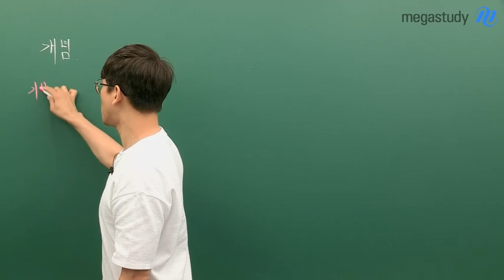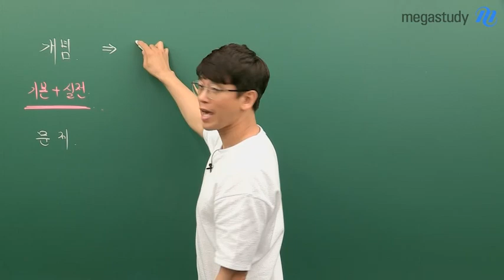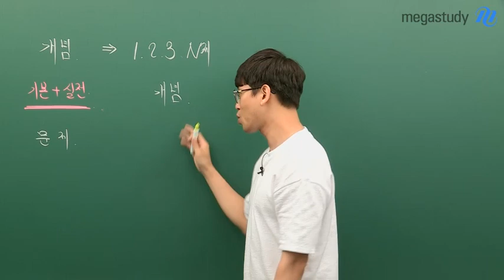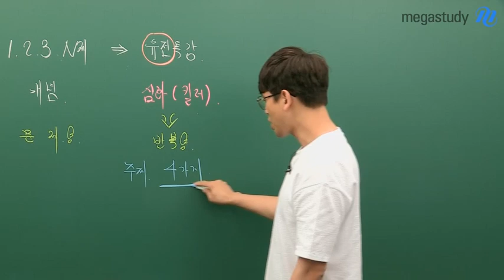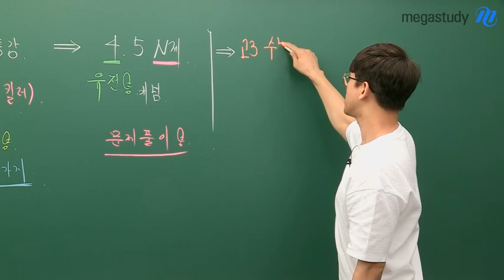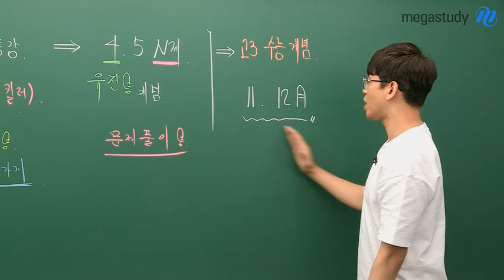[메가스터디] 생명과학 김희석 쌤 - 시기별로 알아보는 개정 생명과학 커리큘럼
내신부터 수능까지!
시기별로 알아보는 개정생명과학 커리큘럼

[개정생명과학]

- 1학기 -

전범위 개념 강좌! "2학년을 위한 만점 개념"
기본에서 실전까지 개정생명과학의 개념을 모두 잡는 내신 만점 강좌!

1,2,3단원 문제풀이! "단원별 문제풀이 N제 (1,2,3단원)"
1~3단원 개념 요약 정리와 기본~심화 내용의 문제풀이 강좌!

- 여름방학 -

심화 주제(킬러) 강좌! "유전 특강"
4가지 주제 (염색체와 유전자, 세포주기와 분열, 사람의 유전, 돌연변이)를 다루는 강좌!

- 2학기 -

4,5단원 문제풀이! "단원별 문제풀이 N제 (4,5단원)"
4~5단원 개념 요약정리와 기본~심화 내용의 문제풀이 강좌!

[예비 고3, 개정생명과학 수능 강좌]

고3 수능 개념 강좌, 스튜디오 강의로 Comming Soon

내신부터 수능까지 믿고 따라갈 수 있는
앞서가는 생명과학 전문가 김희석 선생님의 고2 커리큘럼을
직접 영상을 통해 확인하세요:)